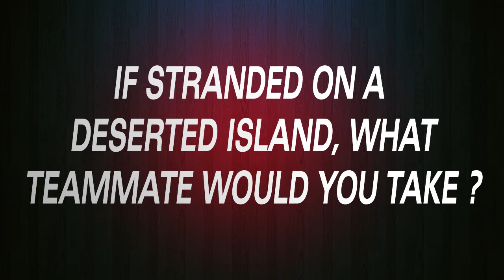Know Your Wildcats - Samantha Czarniak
Compiled a 12-5 overall record, while going 1-1 from dual play...both dual matches came from the No. 6 position.